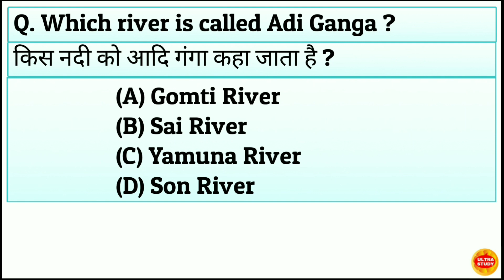Which is the largest river of Uttar Pradesh ?